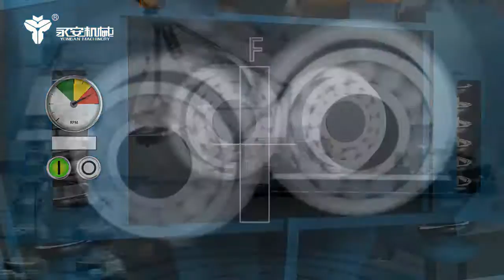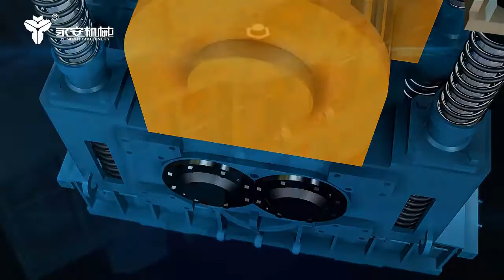1电动振动锤11 25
Yongan Electric Vibratory Hammer